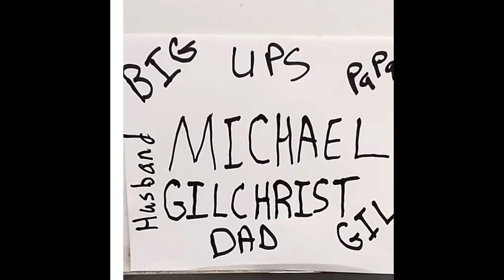Anneth - “Listen” | Grand Finale | The voice Kids Indonesian (Reaction)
My reaction to Anneth Singing “Listen” by Beyoncé!!